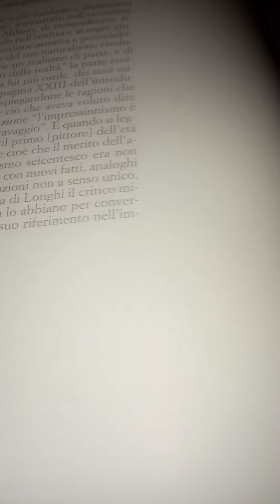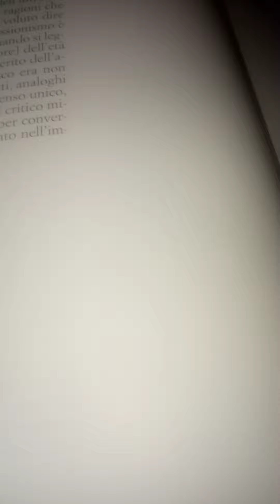Da Renoir a De Steal. Roberto Longhi e il moderno. 25 parte